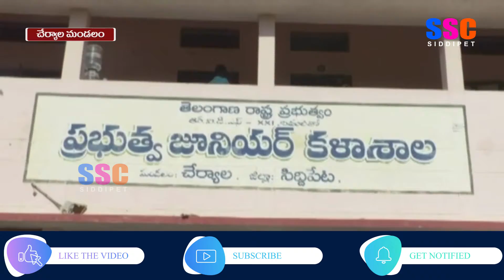ఇంటర్ ప్రథమ సంవత్సర పరీక్షలు ప్రారంభం || SSC NEWS